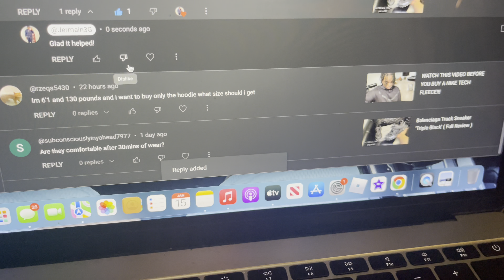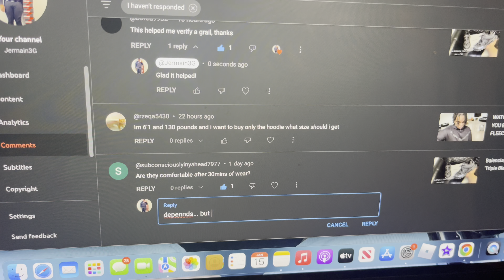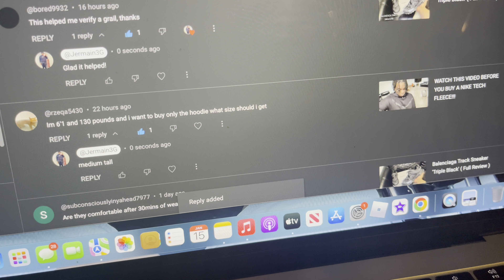Inventory Update 2024 ( January ) Part 1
Many More Bangers to Come.

Height: 5’9
Weight: 240
Shoe Size: 12
Pants: M
Shirt: XL
Jackets/Hoodies: L
Jeans: 34